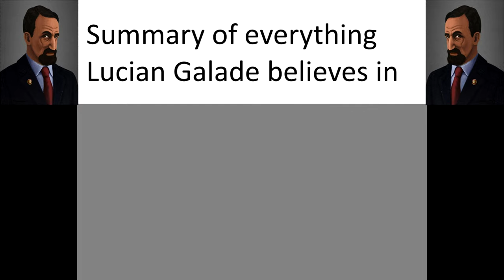Suzerain Slander Part 2 [Spoiler warning]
Now with more complaints about things that may have happened to me a few too many times